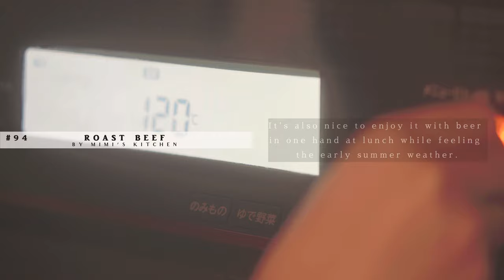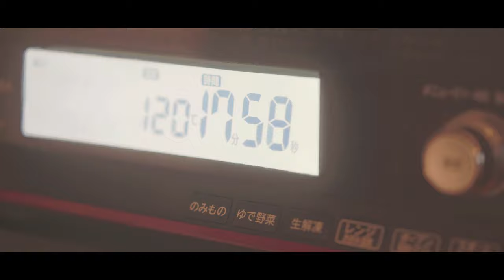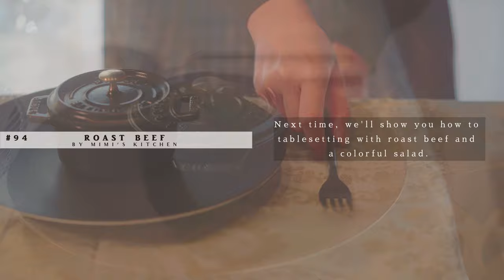How to make ROAST BEEF | ASMR+MUSIC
🐓Please refer to the blog and subtitles for how to make it.
　 Blog（We are just getting ready...）

◆Ingredients (For 2-4 servings）

- beef chuck roll（block）: 400 g (14 oz)
- salt : 1 + 1/3 tsp
- white pepper : 1 tsp
- butter : 20 g (0.7 oz)
- bay leaf : 2 leaves
- rosemary leaf : 1 tsp

MIMISKITCHEN Japanese style#recipe